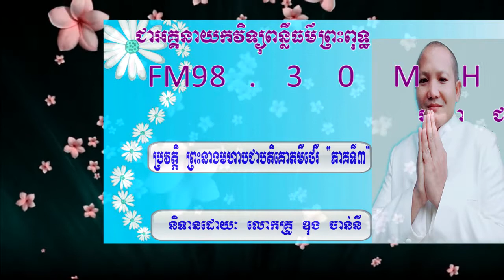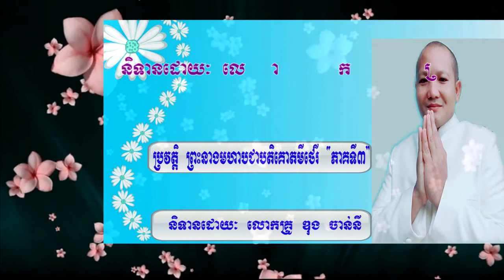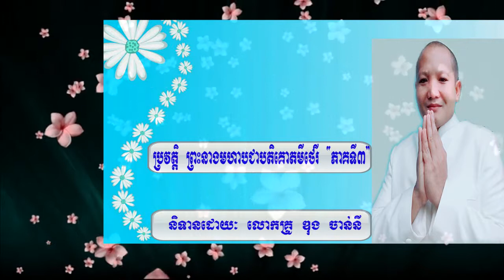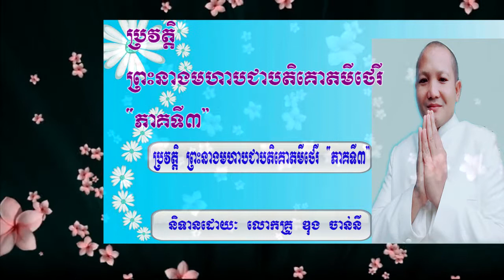​ ប្រវត្តិ ព្រះនាងមហាបជាបតិគោតមីថេរិ (ភាគ៣) និទានដោយ៖ លោកគ្រូ ឌុង ចាន់នី